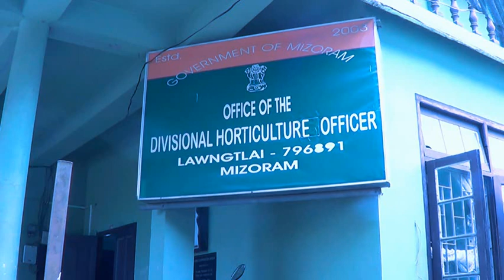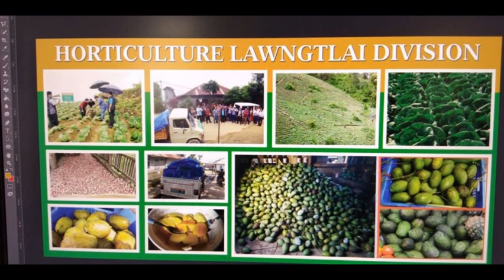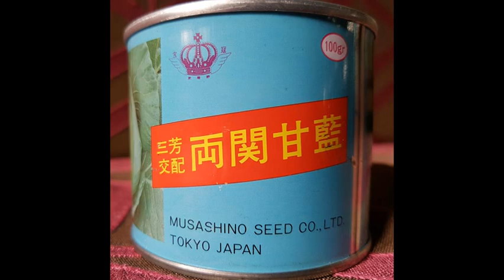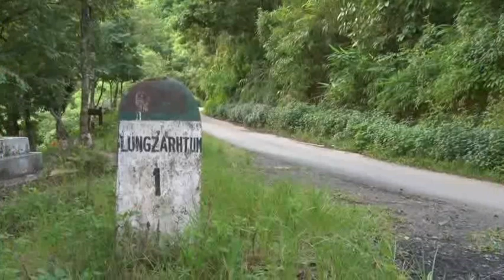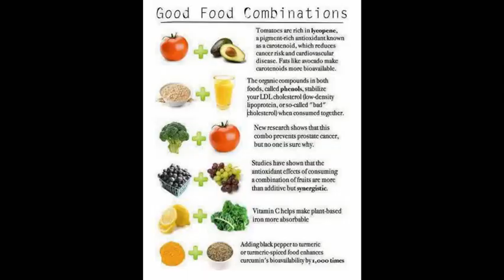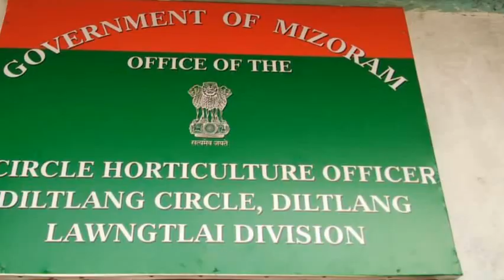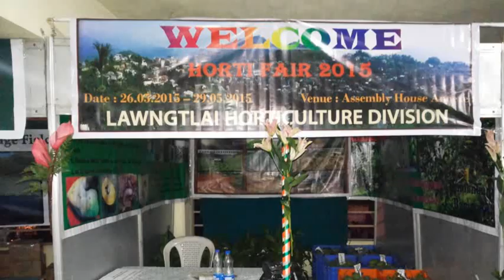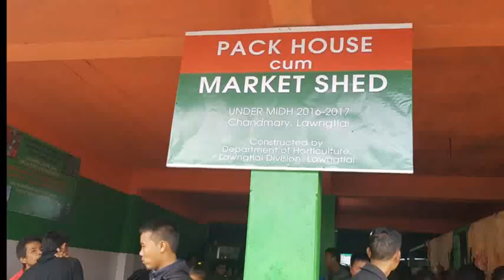Horticulture Department, Thlirna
Horticulture Department, Lawngtlai Division hmalakna tlangpui thlirna